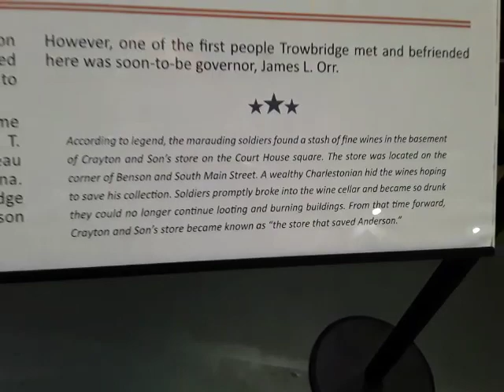Reminders of what the North did 3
Pillage is only a fraction of what the Federals did in the South.